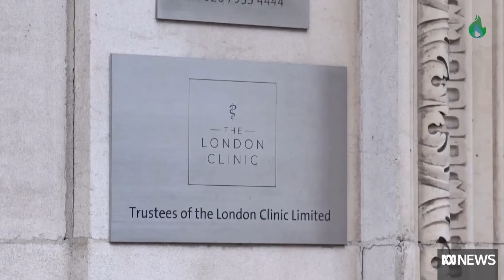Kejt Midlton Ima Rak: Šta Je Sve Rekla U Potresnom Videu